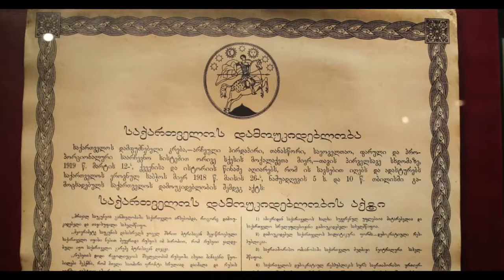BOG - What is your Georgia like?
Creative Agency: JWT Metro

2nd Unit Director: Margo Zubashvili
1st AD: Sopo Parjiani

DoP: George Shvelidze
2nd unit DoP: Sandro Darakhvelidze
3rd unit DoP: Giorgi Medulashvili
Editor: Irakli Khvedelidze
Art Department: Guram Navrozashvili, Dato Chkoidze
Art Dep. Assistant: Zaza Gogorishvili
2nd unit Art Department /Costume Stylist: Tekla Bedzenishvili
2nd unit Art Dep. Assistant: Elene Rukhadze
Costume Stylist: Natia Intskirveli
Costume Stylist Assistants: Marika Kariauli, Natia Gurabanidze, Ana Bakhtadze
Casting Director: Tina Khizanishvili
Casting Team: Giorgi Nanikashvili, Guka Kvitashvili
Make-up: Irma Datuashvili, Meri Nakashidze
Gaffer: Bidzina Chkhaidze
2nd Unit Gaffer: Giorgi Gogatishvili
Light Crew: Gia Guluashvili, Giorgi Zaqaidze, Shalva Leluashvili, Mikheil Gvalia
Camera Department: Guram Mosikashvili, Nika Ghoghoberidze, Nika Okitashvili, Koba Rostiashvili
Focus Puller: Manuchar Elijarashvili, Makho Sitchinava
Drone: Acho Tsagareli, Giorgi Chitashvili

Executive Producer: Sandro Gabilaia
Head of Production: Maia Gurabanidze
Producer: Tamar Tvaradze
2nd unite Producer: Mariam Soselia
Production Managers: Giorgi Gurgenadze, დავით მაღლაკელიძე
ლოკაციის მენეჯერი: ტატო ფანცულაია
ლოკაცია / სეტის კგუფი: ცოტნე ბაქრაძე, დათო ფერაძე, კოკა ჩხაიძე, ირაკლი კაკაბაძე, თორნიკე ვაჩეიშვილი

განსაკუთრებული მადლობა მასალებისთვის: აჩო ცაგარელი, ნიკა ლებანიძე